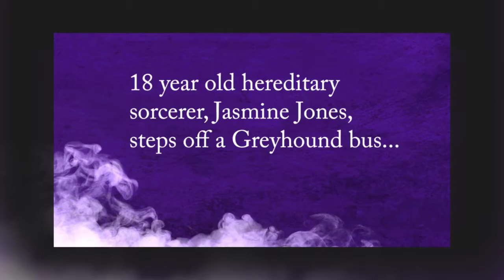To Raise a Clenched Fist to the Sky trailer - 720p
1969: Magic. Tear gas. Revolution.

Eighteen year old Jasmine Jones, hereditary sorcerer, steps off a Greyhound bus in Oakland and walks straight into an uprising.

Battling the shadowy danger stalking her family and friends, Jasmine must shake up the Association of Magical Arts and Sorcery and find her place among the Black Panthers, who keep secrets of their own.

The Panther Chronicles: An exciting new urban fantasy series.